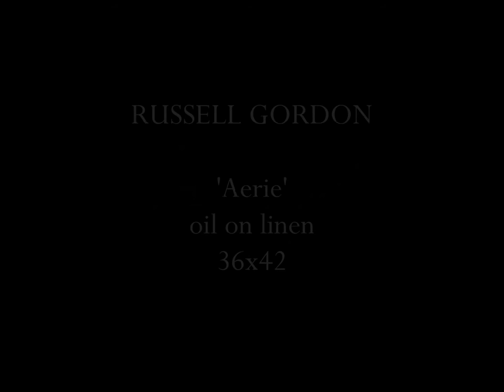Aerie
A progression video of Russell Gordon's latest master work, 'Aerie'.